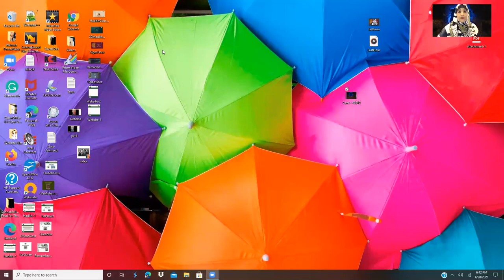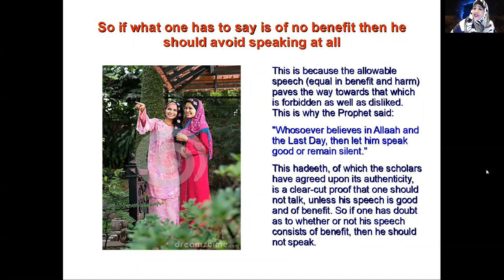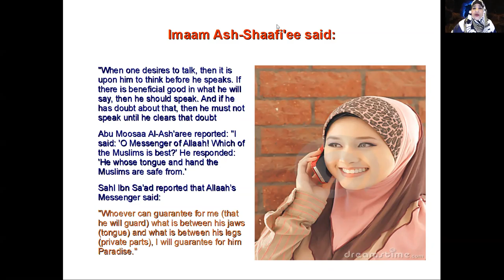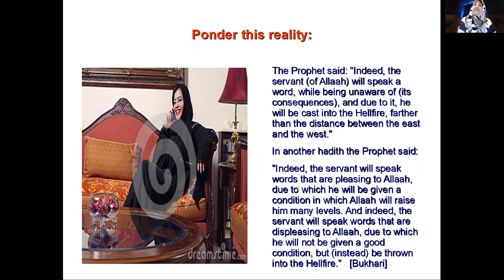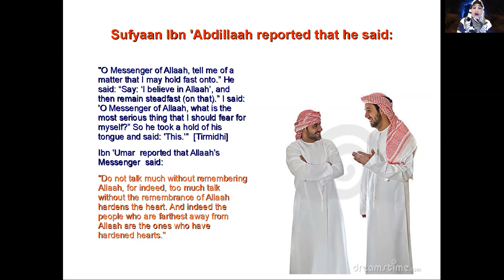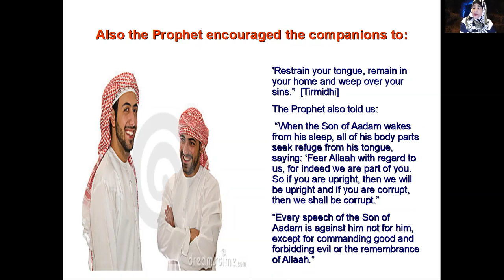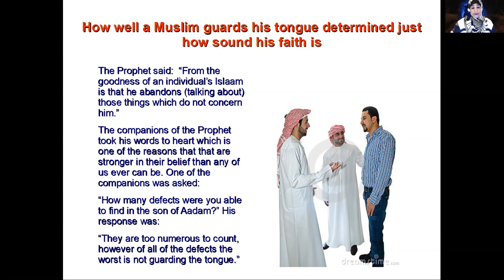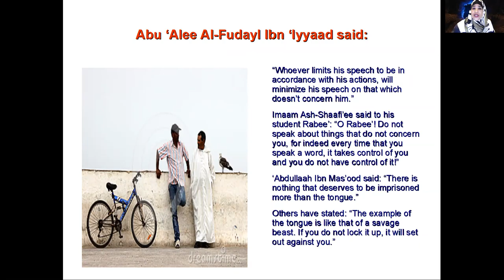Ramadan Day 16 - Oh Mankind the Tongue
Lecture speaks of the Importance of Guarding ones Tongue and the dangers that come from not guarding it